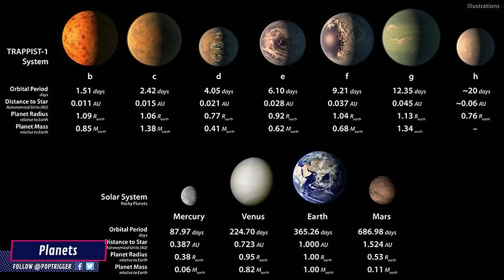NASA Announces Discovery Of 7 Earth-size Planets Very Close To Us!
AMAZING.